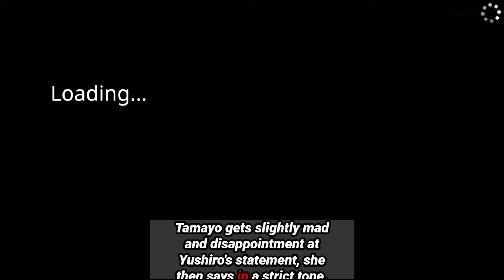What If Saitama Was In Demon Slayer Verse With Tanjiro 2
Story Title:-
Demon Slayer: Saitama and the Demon Slayer World
Crafted by: HappyGoLuckyKitty
💌 A Special Thanks:
Permission for this exploration was graciously granted by HappyGoLuckyKitty 2024.
📖 Summary:
The A-class hero known as Saitama the caped baldy was just shopping in the grocery store alone. The hero happened to get mysteriously teleported in another world that was under Taishō Period.

Wandering around the woods at the dark night, he found some several youngsters wielding katana, not until he realized that these youngsters are slaying flesh-eating demons to survive during the Final Selections

The heroic Saitama found the brave boy Tanjiro, becomes a duo that they decided to journey together in finding the rumored demon king, venturing out in an endless adventure in hopes to find some cure to Tanjiro's younger sister named Nezuko.

RANKING:
#1 in animecrossover (2/16/24)
#3 in animefanficfion (2/17/24)
#4 in anime crossover (2/17/24)
#7 in animefanficfion (2/19/24)
#1 in crossover (2/21/24)
#2 in onepunchman (2/21/24)

✨ Why You Can't Miss This:

Uncover a fresh take on Saitama's powers.